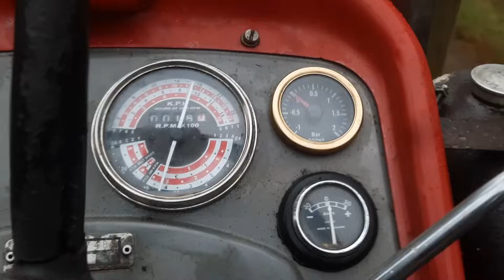My Tractor's fuel pump broke down, Far away from my workshop.. Mf 165.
I was out helping a friend with some horse-fencing. Then i noticed that the tank was dry and all the diesel was now in the crank case..

Thanks! /Richard Andersson